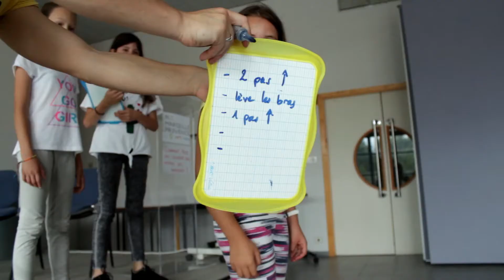A Day in the Life: PhD Student in Chemistry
Video saat mengikuti kegiatan "La Fête de la science" di Prancis
Facebook page : Vinsensia Ade Sugiawati, Ph.D.

Beasiswa kuliah
Beasiswa S3
Beasiswa Postdoc
PhD position
Postdoctoral position
Researchgate
Research paper
Publication
Jurnal Terindeks Scopus
Scientist